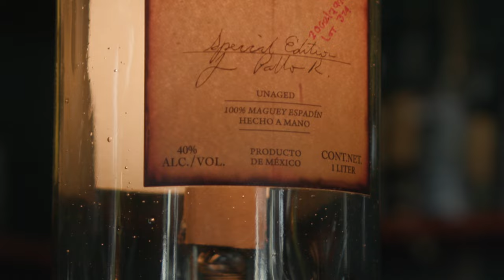Chris Farren - Full Session - Pachucho Supply - Los Angeles, CA - 11/6/23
Audio by Juan M Soria (@juanmsoria_)
Video by Brad Wagner (@brad.wagner.video)